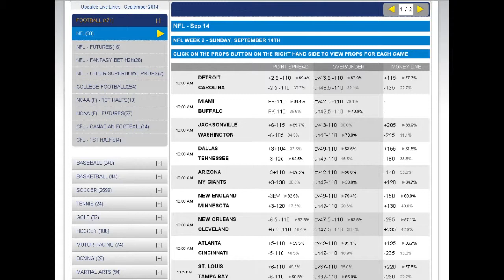NFL Power Rankings | Week 3 Updated Power Rankings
After two weeks of NFL action, we’re starting to get a more concrete idea of who the contenders are and who is destined to flop. Some traditional powerhouses have remained at the top, while many of the usual suspects remain at the bottom.
There’s also a few surprise teams that have started out 0-2, including the Saints and the Colts, who now have huge hurdles to clear. Keep in mind that throughout league history its been nearly impossible to recover from an 0-2 start and sneak into the playoffs. Translation: Be more cautious of some of last season’s playoff teams like New Orleans, Indianapolis, and Kansas City.
Cincinnati Bengals Logo1. Cincinnati Bengals